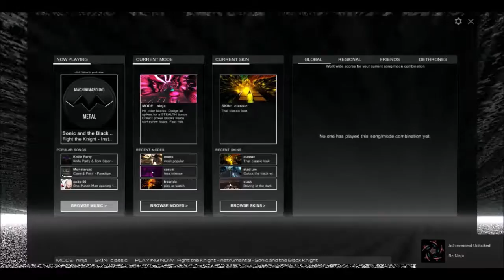Audiosurf 2 - Ninja Mode - Live Life Instrumental (Perfect Run)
Third try too.
Of course, I wasn't going for the points, rather I was avoiding the spikes so I could get the achievement.
Sorry for the quality at the start, I know it sucks -_-